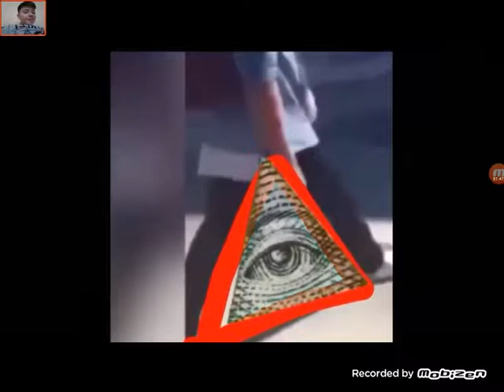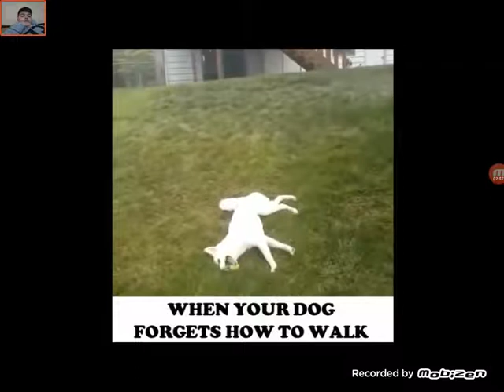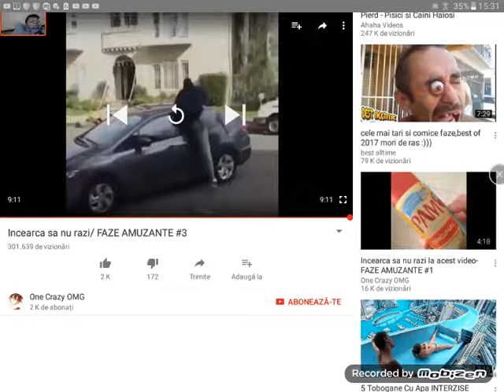Incearca sa nu razi ,hahahaha😂😂